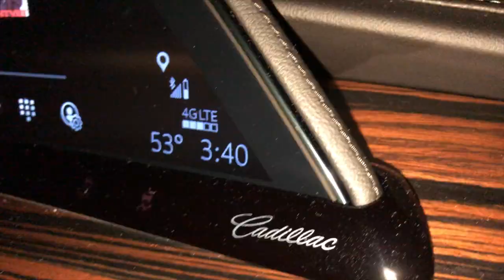Grammys, Birthdays, & CRAZY Game Nights!!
February sure has been CRAZY! From attending the 2024 Grammy Awards, to my brother and Mom's birthdays, our family game nights filled with nothing but laughs, and making new Tik-Toks... this month has been CRAZY!

I'm here to bring you what I am so passionate about, my goals, adventures, and hilarious (and CRAZY) days and nights with my family!

Join me on this journey, subscribe to my channel, and hey. if you enjoyed this video give it a thumbs up👍🏽 and please feel free to comment and share YOUR favorite part of the video with me!

🔔Remember to turn POST NOTIFICATIONS ON so you NEVER miss my videos, especially on RYANATOR WEDNESDAY!!

I'm excited for our next chapter, and it is 💯% okay to LAUGH OUT LOUD WITH ME!😂

Dream, Wish, Believe
- Ry

   🔻🔻1CRAZYRYRY🔻🔻
Whether with a camera or on stage with a mic, Ryan Ochoa was born to entertain and inspire others along the way, making sure the world will always “DREAM, WISH, BELIEVE.”

   🔻🔻FIND 1CRAZYRYRY ELSEWHERE🔻🔻

Be sure to show our team some love!

Production Company: Triple R Productions

   🔻🔻NEW TO 1CRAZYRYRY? WATCH THESE🔻🔻

©: 2024 Triple R Productions